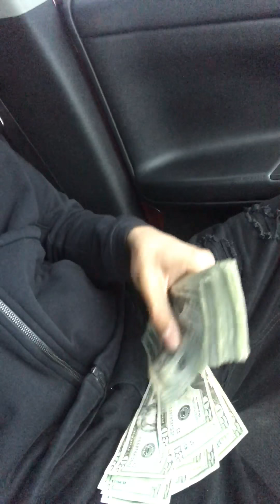****MCA Facts Watch This ****